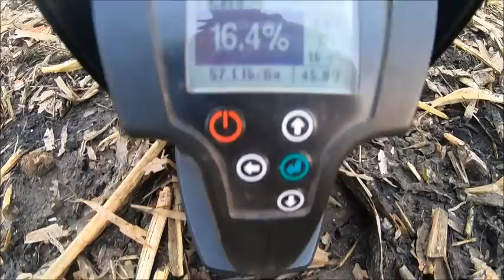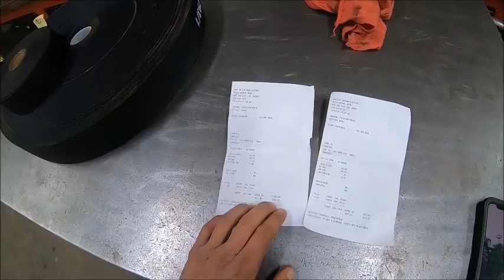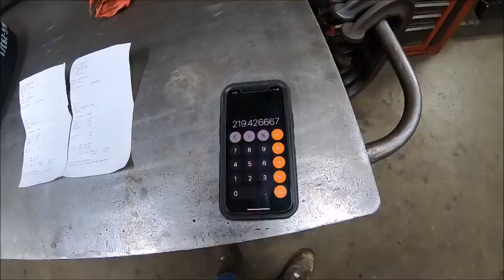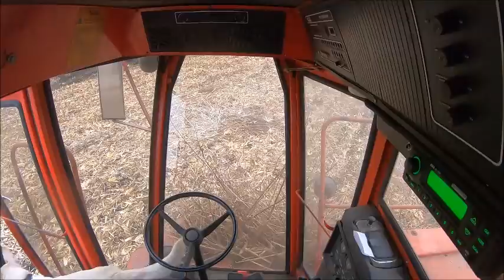Thats All Folks, Harvest 2021 Is In The Bag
Muck was pretty soft but luckily nothing the 8700 couldnt paw through. Feels good to be done.